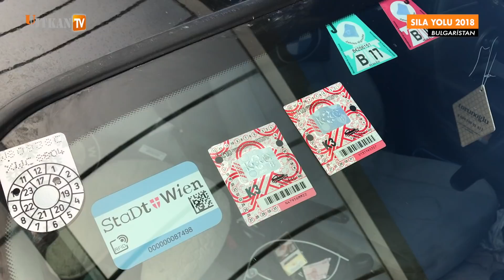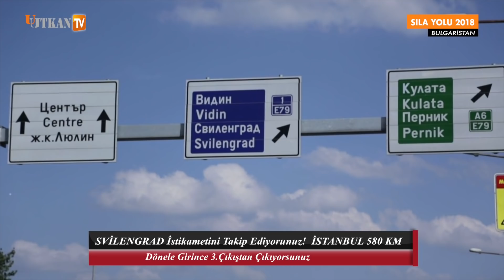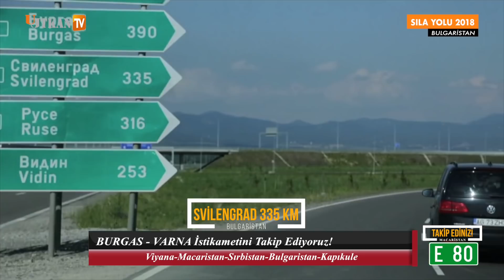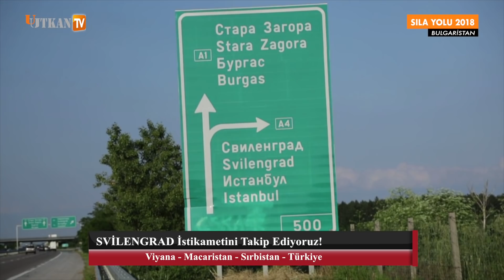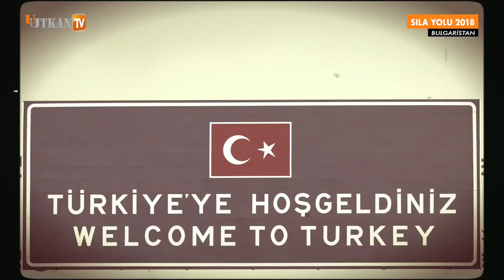Sıla Yolu 2018 - Bulgaristan - Türkiye (Kapıkule) Gidiş İzin Yolu Haziran 20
SILA YOLU 2018 ÖNEMLİ UYARILAR

*Pasaportsuz yola çıkmayın ve geçerlilik süresi en az 6 ay olmalıdır.
*Aracınızın Bakımı Mutlaka yaptırın. ( S&H Kfz - Service)
*Aracınızın Sıgorta kağıdını yanınızda bulundurun ve Türkiye Sıgortasını çtırmayı unutmayınız.
*Başkasının Araçları ile gidecekler ÖAMTC’den Vekaletname Almalıdırlar.
*Türkiye Sağlık Sıgortanız için gerekli Evrakları almayı unutmayınız.
*Şirket arabaları yeni yasaya göre 90 gün kalabiliyor.
*Sırbistanda İnternetinizi Kapatmayı unutmayınız.
*Forin - Dinar - Leva Varsa Yanına almanız menfeatinize olacaktır.

TÜRKİYE YOL GÜZERGAHI VE KM

1300 KM
VİYANA-MACARİSTAN-SIRBİSTAN-BULGARİSTAN-İSTANBUL

Viyana Budapeşt : 240 Km
Budapeşt - Szeged : 160 Km
Szeged - Belgrad : 220 Km
Belgrad - Niş 230 Km
Niş Sofya : 155 Km
Sofya - Svilengrad : 280 Km
Svilengrad - Kapıkule 15
-Bulgaristan güzergâhını tercih edenler Sofya istikametini takip ederek Bulgaristan üzerinden Kapıkule’den Türkiye’ye giriş yapacaklar.

1440 Km
VİYANA-MACARİSTAN-SIRBİSTAN-MAKEDONYA-YUNANİSTAN-IPSALA

Belgrad - Skopje : 230 Km
Skopje - Thessalonik : 240 km
Thessalonik - Kavala : 160 Km
Kavala - Ipsala : 190 Km

ÜLKELERİN VİGNETTE FİYATLARI

AVUSTURYA -10 Günlük Vignette 9 €
MACARİSTAN-10 Günlük 11 €
SIRBİSTAN
*Subotica-Belgrad - 4,50 €
*Belgrad-Niş 6,50 €
*Niş-Dimitrovgrad 1,50
BULGARİSTAN-7 Günlük 8 €
TÜRKİYE
*Fatih Sultan Mehmet Köprüsü 8,75 TL
*Osmangazi Köprüsü 71,75 TL
*Yavuz Sultan Selim Köprüsü 13,05 TL

-ÜLKELERİN OTO YOL HIZ SINIRLARI

*AVUSTURYA - 130 km/h
*MACARİSTAN - 130 km/h
*SIRBİSTAN - 130 km/h
*BULGARİSTAN - 130 km/h

-ÜLKELERİN SINIR KAPILARI GİDİŞ

-AVUSTURYA. - MACARİSTAN
*Nickesdorf -Hegyeshalom,
*Sopron - Klingenbach

-MACARİSTAN - SIRBİSTAN
*Röszke - Horgoš
*Tompa - Kelebija
*Hercegszántó - Bački Breg
*2.Röszke - Horgoš (07:00-19:00 arası açık EU Vatandaşları geçebilir)

-MACARİSTAN -ROMANYA
*Nagylak - Nădlac

-SIRBİSTAN - BULGARİSTAN
*Dimitrovgrad - Kalotina

-BULGARİSTAN - TÜRKİYE
*Kapitan Andrevo - Kapıkule
*Malko Tornava - Dereköy Sınır Kapısı
*Lesova - Hamzabeyli Sınır Kapısı
Bulgaristan’dan giriş yapılırken: Kapıkule, Aziziye (Dereköy), Hamzabeyli
Yunanistan’dan giriş yapılırken: İpsala, Uzunköprü, Karaağaç (Pazarkule)

-ÜLKELERİN BÜYÜKELÇİLİK VE ACİL NUMARALAR

AVUSTURYA - 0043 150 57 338
MACARİSTAN - 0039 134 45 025
SIRBİSTAN - 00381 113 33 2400
BULGARİSTAN - 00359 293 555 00
YUNANİSTAN - 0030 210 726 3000
MAKEDONYA - 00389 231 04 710
HIRVATİSTAN - 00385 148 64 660
SLOVENYA - 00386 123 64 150
ÇEK CUMHURİYETİ - 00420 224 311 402
Uluslararası Acil : 112